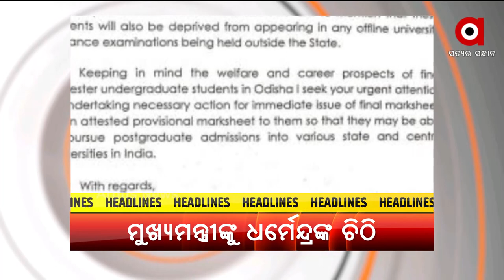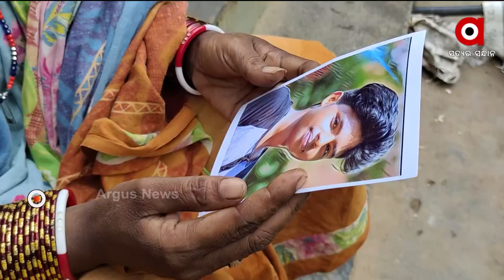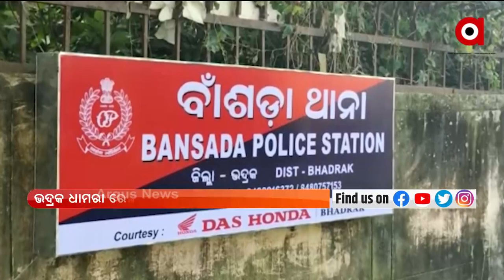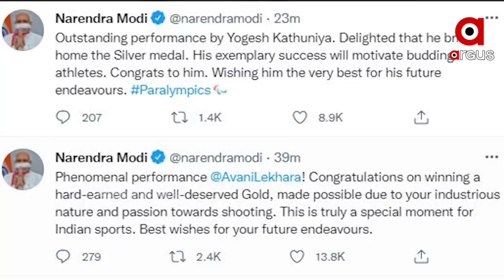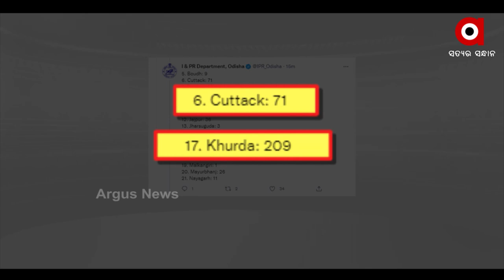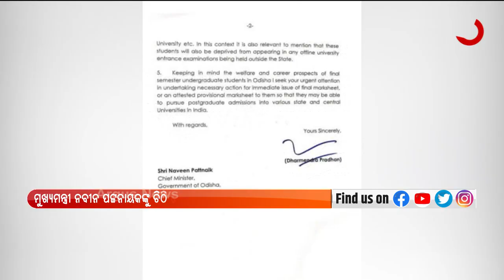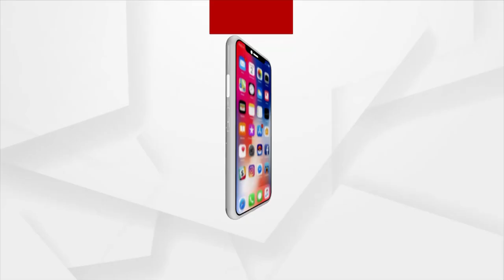Argus Update 11AM | 30th August 2021 | Argus News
+ ସ୍ବାମୀ ଲକ୍ଷ୍ମଣାନନ୍ଦ ସରସ୍ବତୀଙ୍କ ହତ୍ୟା ଘଟଣା
+ ପାରାଲିମ୍ପିକ୍ସ ଇତିହାସରେ ଯୋଡିହେଲା ନୂଆ ଅଧ୍ୟାୟ
+ ରାଜ୍ୟରେ କମୁଛି ସଂକ୍ରମଣ
+ ରାଜଧାନୀରେ ଗଡିଲା ମୁଣ୍ଡ
+ ମୁଖ୍ୟମନ୍ତ୍ରୀଙ୍କୁ କେନ୍ଦ୍ର ଶିକ୍ଷାମନ୍ତ୍ରୀ ଧର୍ମେନ୍ଦ୍ର ପ୍ରଧାନଙ୍କ ଚିଠି
+ ବ୍ରହ୍ମପୁର ହଳଦିଆପଦର ଗାଁ ନିକଟରେ ଦୁର୍ଘଟଣା
+ ଖୋଲୁଛି ଆତ୍ମଘୋଷିତ ବାବା ମାନସ ଦାସଙ୍କ ତାଲିବାନୀ ଶାସନର ଗୁମର